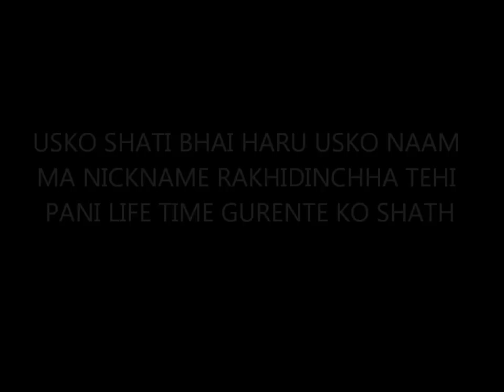FUNNY NAME@ ARUNKHOLE GUYS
# TIME PASS #